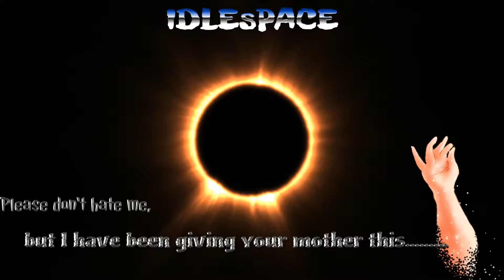Resource Fight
This was great fun, good little battle